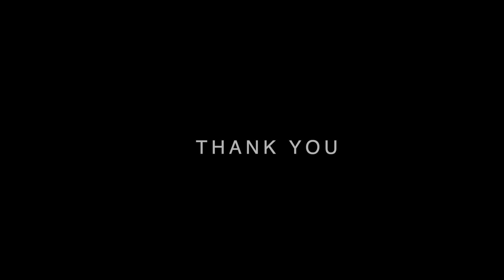Peaceful Meditation Music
Meditation Calm 7 is about Relaxing music for healthy short breaks, Focusing and learning how to find a quiet space without and within, breathing and meditation on things that you want in your life and not the things or problems you don't want. Listening to the peaceful music and calming all your thoughts and clearing your mind. Learning to focus more on love, relationships, and peace. Setting your affections on things that are beautiful and lovely, creativity, growth and teaching. It is perfect meditation music and can be used to clear your mind or for stress relief.

We have more Music Relaxing Short Breaks; Listen lay back and watch the videos and allow it to take you in a peaceful calm state, also multiple videos of 8 hours sleep music.
Following  your breathing for a few minutes. Still away. This video is design to take a few minutes throughout your busy and hectic day to just breathe, listen to your heart, and become your true and authentic self.
Listening to Meditation Calm 7 smooth peaceful music relaxes you and also improves a better quality of rest and sleep. Meditate for calm and peaceful experiences.

Always come back for more peaceful calming music and videos.
Improves great health, peace of mind, body and spirit. Manifest what you want in your life.
Music Relaxing For Short Breaks, Stress Relief, Meditation to Music. Always meditate to music and breath while clearing your mind daily.